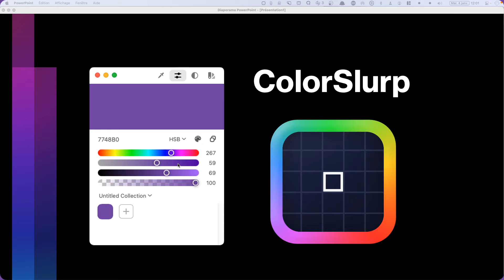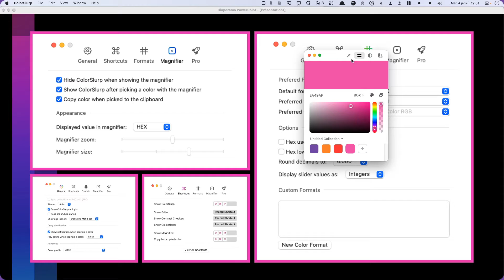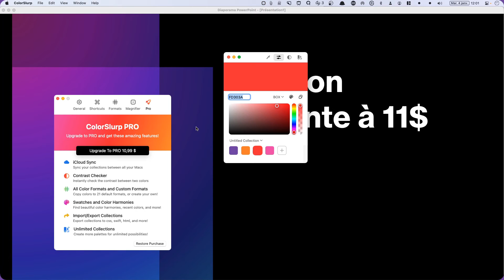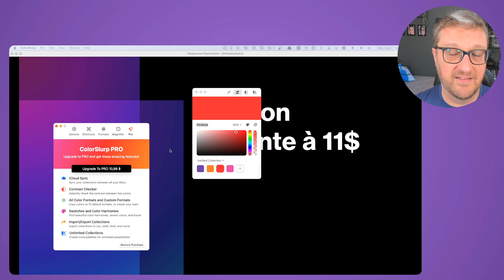Comment sélectionner des couleurs en hexadécimal sur macOS avec ColorSlurp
Le meilleur sélecteur de couleurs Mac de l'univers ! Oui, oui !

ColorSlurp est l'outil couleur ultime pour les développeurs et les concepteurs. Choisissez n'importe quelle couleur sur votre écran à l'aide de la loupe de haute précision. Créez et modifiez des couleurs à l'aide d'outils de sélection et d'édition avancés. Organisez les couleurs en collections. Vérifiez le contraste des couleurs pour une accessibilité parfaite. Créez vos propres formats de couleurs personnalisés. Exportez, synchronisez avec iCloud et plus encore !

Mes podcasts audio
► Apple différemment : Le podcast Apple pour tous, présenté par Audrey Couleau, formatrice, Autrice et Youtubeuse Apple et Mat alias @profduweb, créateur de podcasts.

► Relife : Un talk-show sur le lifehacking, le développement personnel. Dans ce podcast, Guillaume Vendé 🇫🇷 et Mat 🇨🇦 nous parlent d'améliorer notre quotidien à l'aide d'outils technologiques, de livres, de documentaires et de podcasts de référence !